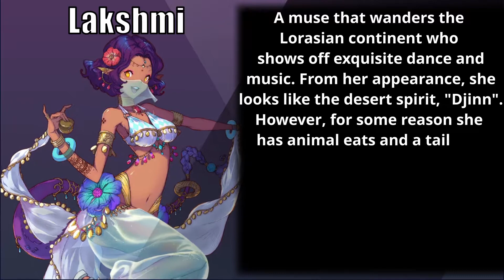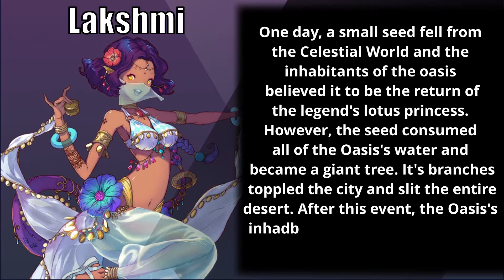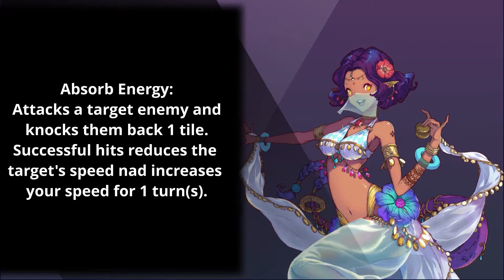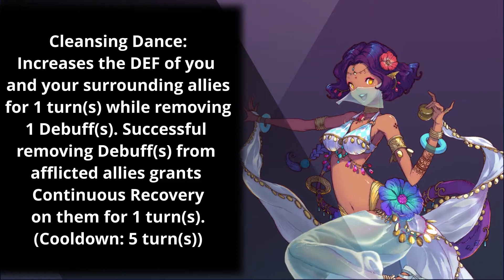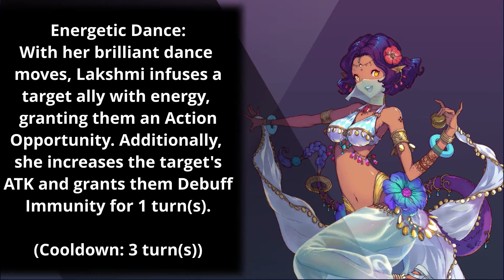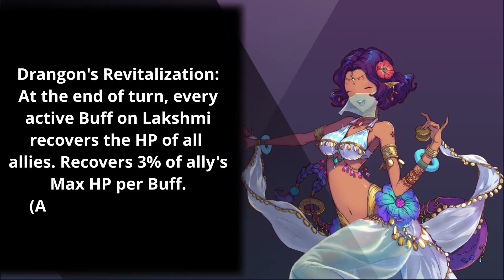Lakshmi The FREE Dark Nat 5 Healer | Lakshmi Highlight | Kingdom Of Heroes Tactics War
Hey Guys it's Elden again and this time I am coming at you with a
new video. Today I talk about Lakshmi the best FREE Nat 5 healer!

🎨Scion X. Awakening Links🎨